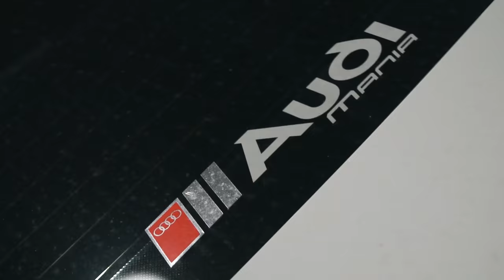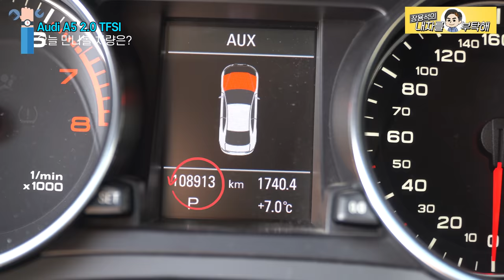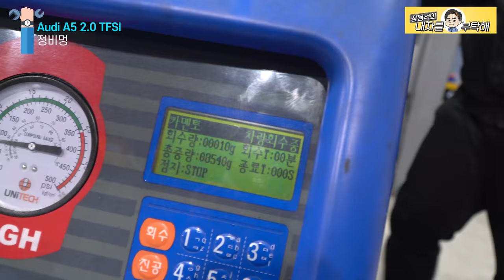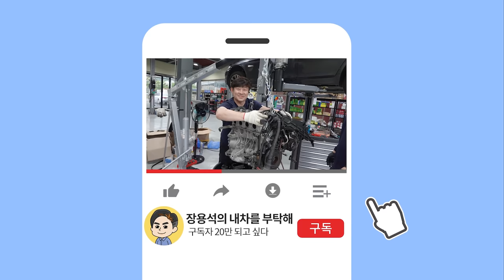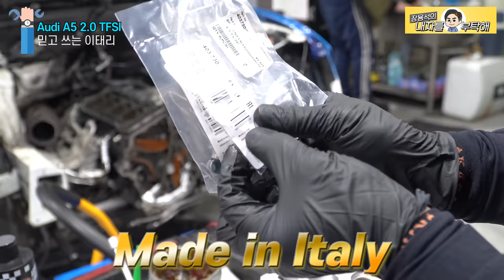작업결과가 안 좋아도 고쳐달라는 고객님🤭심한매연 발생 이유는⁉️ Audi A5 2.0 TFSI Quattro (feat.이팀장의 은퇴선언?) Car maintenance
오일 먹는 차량의 엔진 속은 이렇습니다...
작은 부품 하나하나 교체해 봅시다!😎

1번 하남점 (카닥터모터스) 경기 하남시 샘재로 107-1
2번 남양주점    경기 남양주시 오남읍 양지로 77 가동 101호
3번 광주점   광주 북구 연양로95번길 9 1층
4번 부산점   부산광역시 기장군 정관읍 예림1로 6
5번 동탄신도시점   경기도 화성시 효행로 1156번길 9 (병점동)